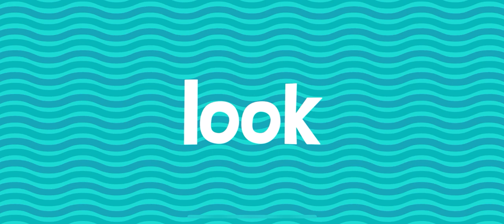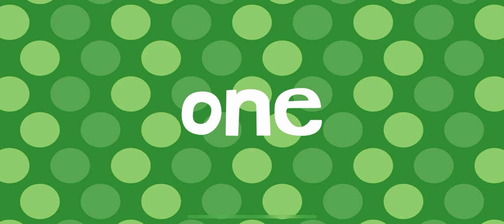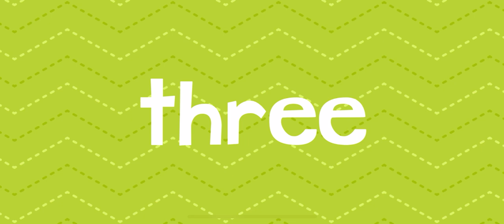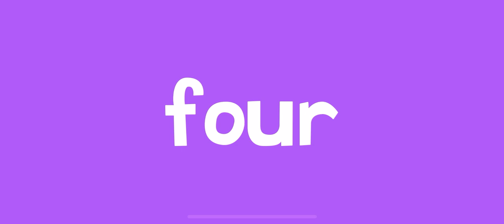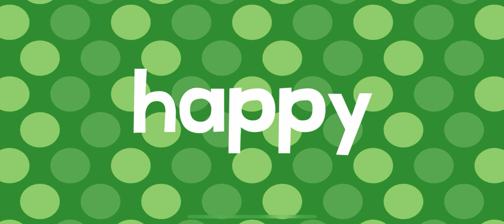New Roller Coaster Ride Educational Endless Learning